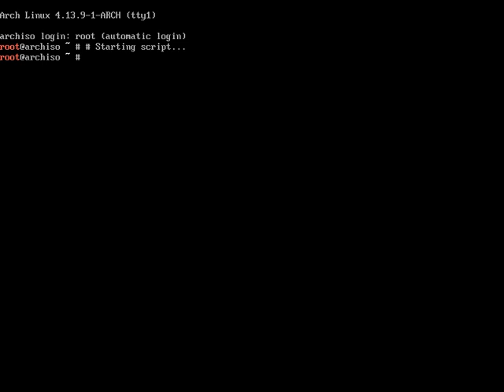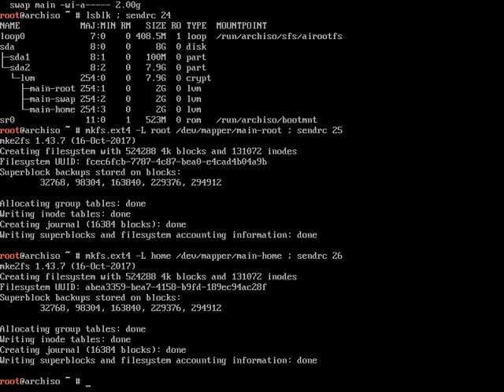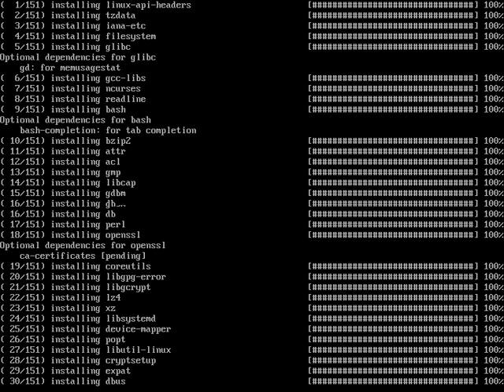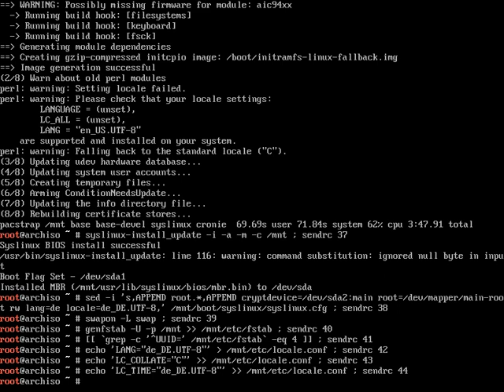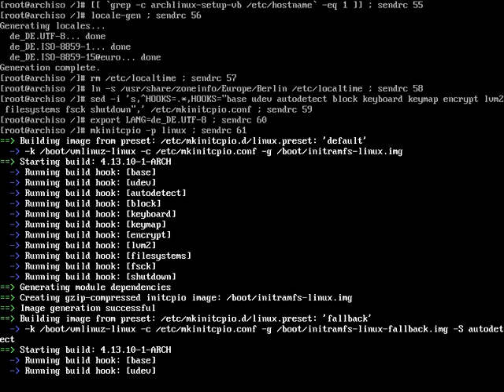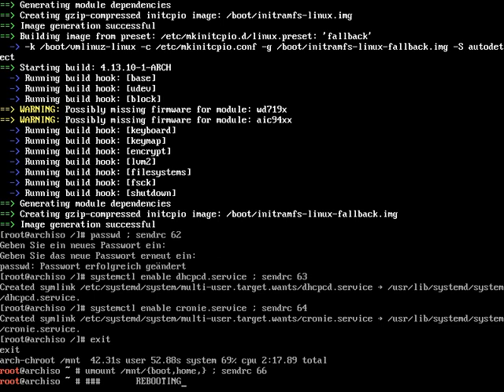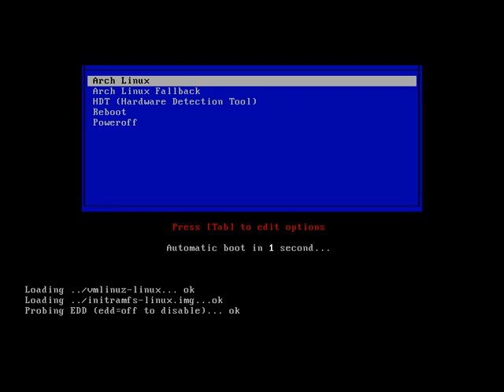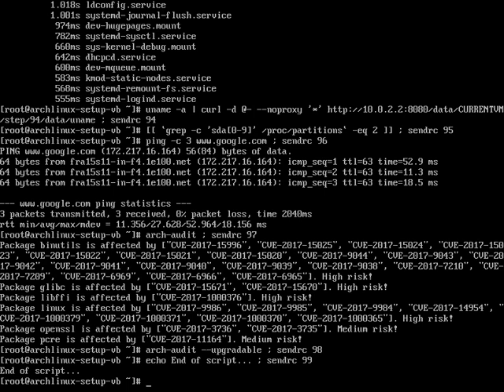Arch Linux installs fine from archlinux-2017.11.01-x86_64.iso (kernel 4.13.9-1)